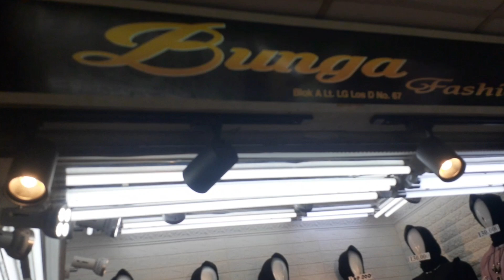Gamis lebaran kualitas mewah harga murah .Toko BUNGSA Blok A /LG/Los D NO 67 Hp 081395233349